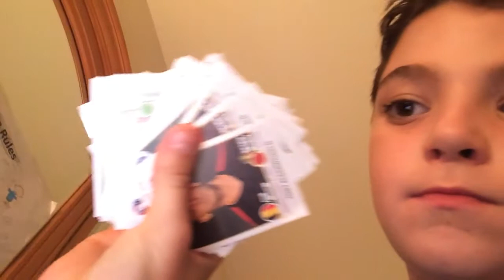Louis entry point in YouTube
A channel that may inspire you or your child by doing lots of activities.